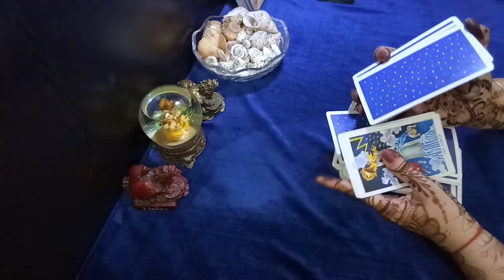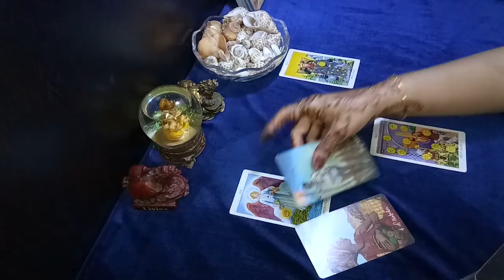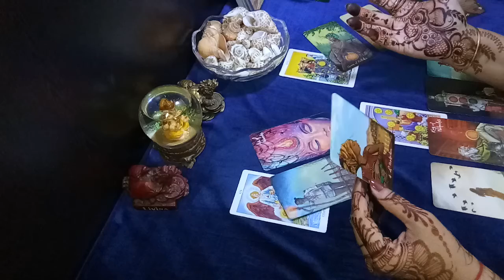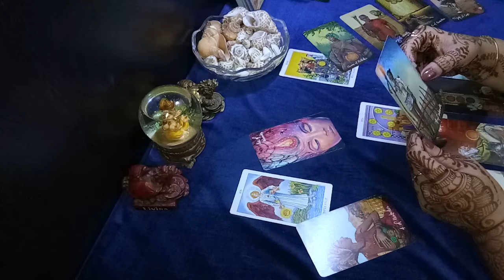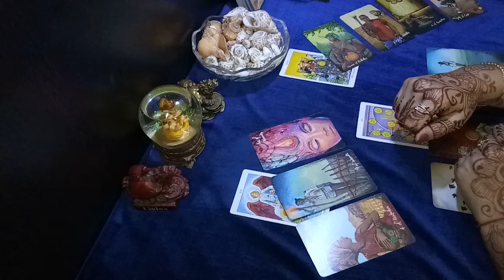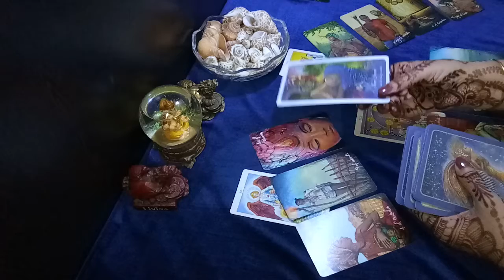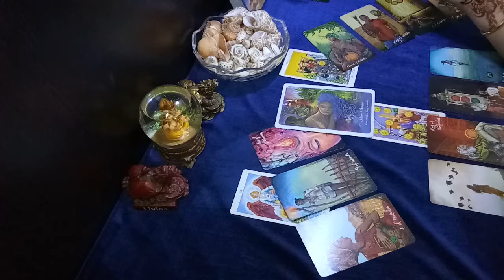SCORPIO ♏ holding on to this love since a long time, secretly perhaps